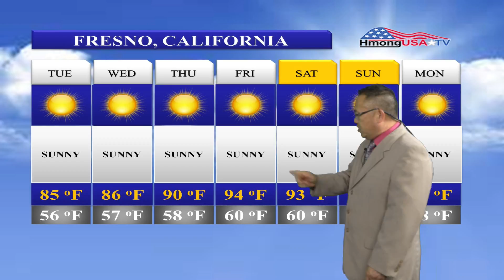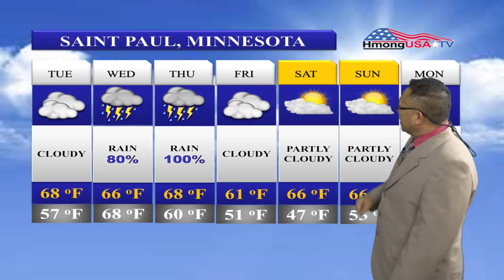Xovxwm Huab Cua 18 September 2018